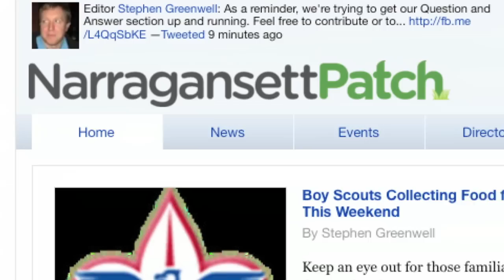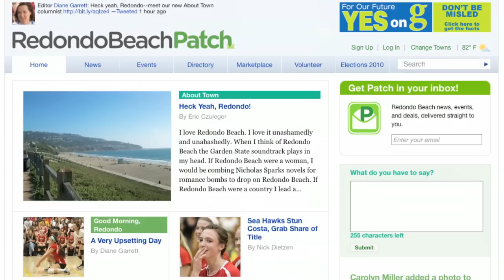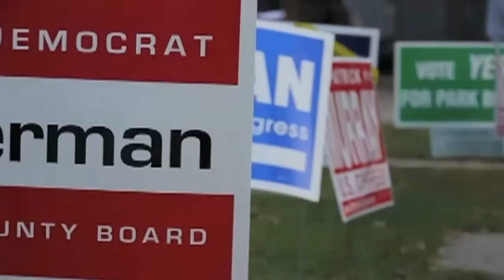AOL's Patch Has Hired 600 Journalists in 2010 - Has Big Traffic Night for Midterm Elections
NEW YORK -- Patch, a network of over 300 local news sites, saw its traffic surge by 300 percent on November 2 as visitors sought local results of the mid-term elections.

According to Warren Webster, president of Patch, a unit of AOL, Tuesday was the network's biggest traffic day.

One of the newest sites, Santa Cruz Patch, was the most popular on Election Day, Webster tells Beet.TV.

Patch serves communities with populations ranging generally between 15,000-75,000.

The company does not make available traffic numbers.

Patch will cover 500 towns and regions in the U.S. by the end of this year, he says in this interview.

The company has hired 600 journalists in 2010, more that any other news organization, Webster says.  Although data on pay is not disclosed, we have learned that 75% of staffers are making more than their previous job.  Local editors have an average of six years as a working journalist.

In the interview, Webster explains editorial guidelines and growing multimedia reporting. He explained  how the Patch is integrated with newly relaunched AOL home page and with giant AOL Mapquest home page.

We spoke with Webster yesterday in Patch headquarters in Manhattan.

Andy Plesser